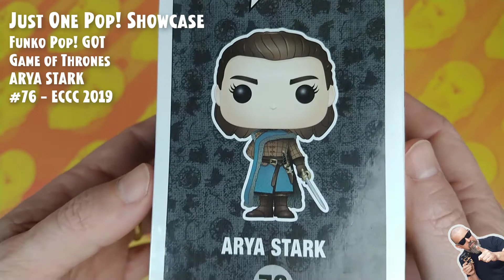Funko Pop GOT: Game Of Thrones - Arya Stark - #76 - Exclusive ECCC 2019 // Just One Pop Showcase